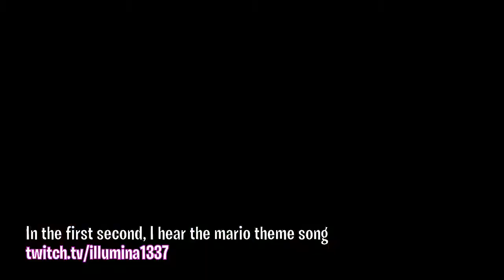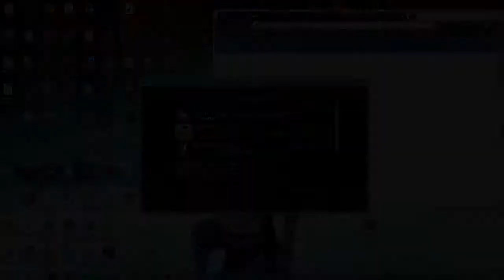breast milk | Daily Minecraft Highlights #15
00:00 hannahgay: breast milk

00:09 weallplaycast: I see you

00:35 Giantwaffle: Pog

01:31 swoopi1: summit1g

01:42 Spooky: And his name is JOHN CENA

02:29 Xcom6000: xcom demonstrates what not to do

03:13 BricksOBrian: Funniest thing ever!

03:21 Giantwaffle: LULW

03:28 Giantwaffle: Blind and deaf pepelaugh

03:39 SwaggerSouls: That save thoo

04:02 irizo_z: lol

04:32 Giantwaffle: uwu

04:37 illumina1337: In the first second, I hear the mario theme song

04:42 SpaceHamsterTFG: Moments before doom

05:12 elded: aaa! mi hojo

05:38 docm77LIVE: Ultimate GOAT

06:38 TacticalNuke_Channel: Dlha hardcore seria

07:10 OblivionTU: ytjyt

07:40 jayenartv: WOOOOOOOOOOO

08:10 pokay: bruh he be flyin

08:57 londony: ты кто блять

09:08 becksG0D: Extrémna Pepega

10:08 Wyld: Watering Gadets™

10:19 X33N: Happy birthdaaaaaAAAAAAAAAYYYY

10:56 ratxkat: FRIENDS' SERVER, AMPLIFIED TERRAIN - Part 1... I suck! Still calibrating stream stuff.